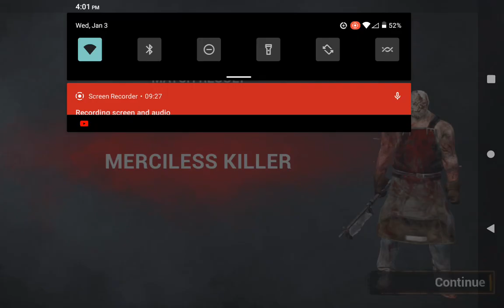trapper animation killer POV - DBD mobile